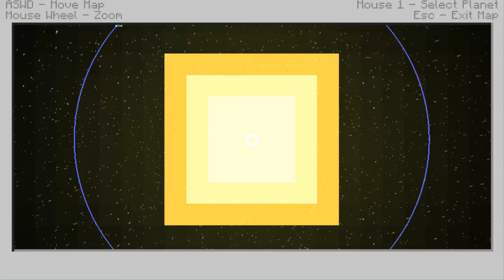DAS NEUE PROJEKT - Let's Play Attack of the B-Team Folge 01 [Deutsch/German]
► Hiermit startet ein neues Projekt. Wir spielen das neue Modpack "Attack of the B Team"